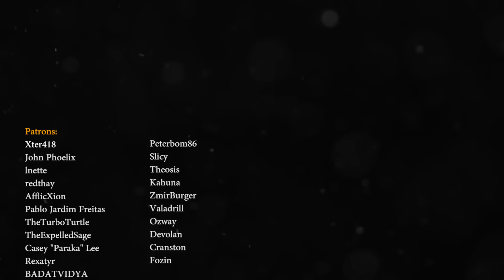Do Team Comps Matter At Low Ranks?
The other day I saw a thread on Reddit entitled “Comps don’t matter before X rank”. I thought it’d be an interesting discussion. Do team comps matter at low ranks in Battlerite?